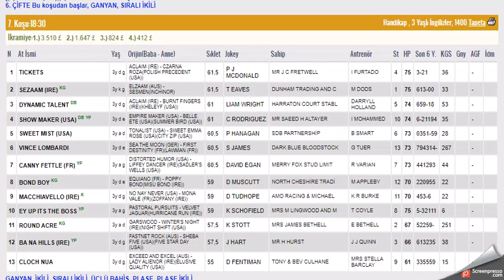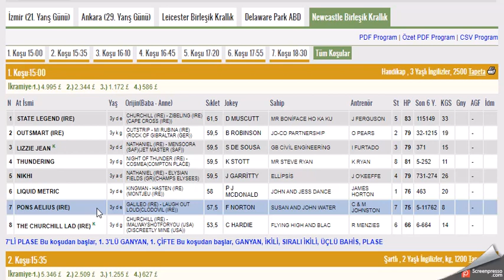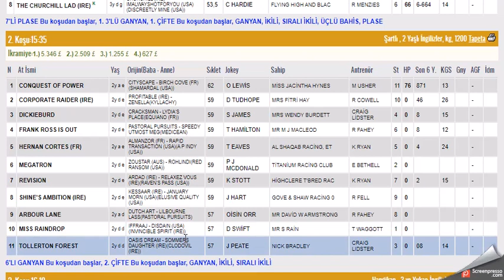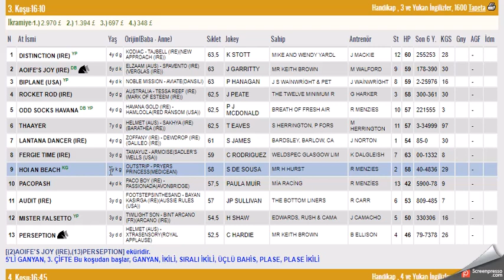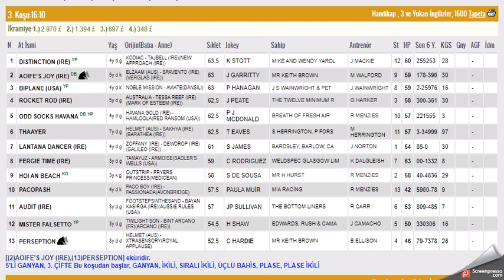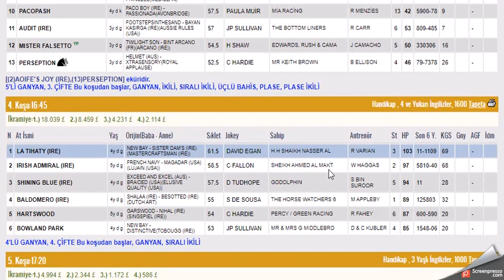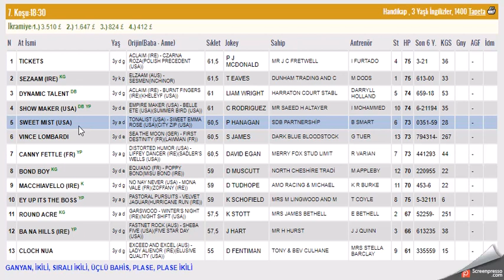23 HAZIRAN 2022 NEWCASTLE ALTILI GANYAN TAHMINLERI-TJK YURT DIŞI AT YARIŞLARI (PERSEMBE)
#23 HAZİRAN 2022 NEWCASTLE INGILTERE BIRLESIK KRALLIK 6'LI GANYAN TAHMİNİ
#23 HAZIRAN 2022 NEWCASTLE INGILTERE BIRLESIK KRALLIK 6'LI GANYAN TAHMİNİ
#23 HAZIRAN 2022 NEWCASTLE INGILTERE BIRLESIK KRALLIK 6'LI GANYAN TAHMİNİ Yabancı, at, yarışı, tahminleri,
#23 HAZIRAN 2022 NEWCASTLE INGILTERE BIRLESIK KRALLIK at yarışı tahminleri,
#23 HAZIRAN 2022 sali Cuma  NEW CASTLE INGILTERE BIRLESIK KRALLIK altılı ganyan tahminleri,
tjk #23 HAZIRAN 2022 NEWCASTLE INGILTERE BIRLESIK KRALLIK at yarışı yorumları,
#23 HAZIRAN 2022 NEWCASTLE INGILTERE BIRLESIK KRALLIK altılı ganyan yorumları,
tjk NEW CASTLE INGILTERE BIRLESIK KRALLIK INGILTERE altılı yorumları,
#23 HAZIRAN 2022 NEWCASTLE INGILTERE BIRLESIK KRALLIK altılı tahminleri,
NEWCASTLE INGILTERE BIRLESIK KRALLIK  AT YARIŞI TAHMİNLERİ,
NEWCASTLE INGILTERE BIRLESIK KRALLIK altılı tahminleri, amerika,
#23 HAZIRAN 2022 salı Cuma  yabancı akşam at yarışı tahminleri,
#23 HAZIRAN 2022 salı cuma goodwood ingiltere altılı ganyan yorumları,
INGILTERE KOŞULARI,
AKŞAM YARIŞLARI,
tjk NEW CASTLE INGILTERE BIRLESIK KRALLIK altılı analiz,
yabancı akşam yarışları,
yabancı yarışlar,
tjk yabancı,
tjk NEW CASTLE INGILTERE BIRLESIK KRALLIK altılı ganyan yorum,